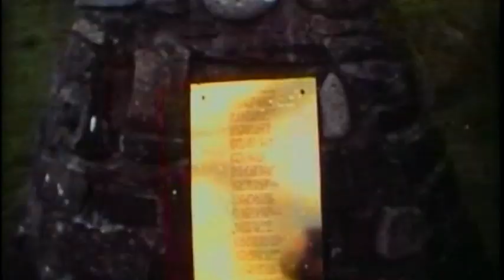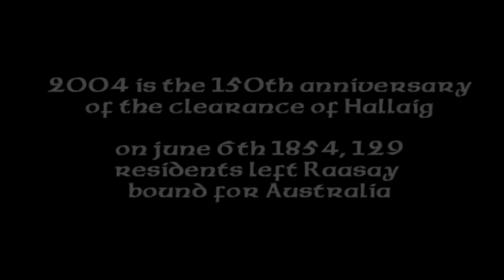Hallaig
The film is an exploration and visual interpretation of the poem "Hallaig" by Gaelic poet Sorley MacLean. The poem originally written in Gaelic and translated describes the tragic loss and memories of a highland community on the Island of Raasay.

The film depicts symbols of life and time. That in Hallaig, there is something to protect. The woods become alive as women, love is presented as a hunter, and time an apparitional deer. The land of the living and the land of the dead become pervious to each other.

The aim of the film is to enlighten and enrich the words of the poem. The aim of creating this film is to educate, inform and raise awareness of the social problems people endured during the period of the Highland Clearances. To research these events of social history in Scotland, in greater depth through the exploration, interpretation and investigation of the poem's use of symbolism and meaning to depict tragedy and loss.

The clearances were virtually ignored for many years this century by writers, historians and academics, partly out of a new struggle towards statehood in Scotland. Devolution and The new Parliament being a new centre of focus and attention.

However in recent years there has been a great revival in Gaelic culture and a renewed interest in Highland History. I believe that The poet Sorley MacLean, when writing "Hallaig" saw the poem as representing and exploring what could be seen as a microcosm for other problems and injustices in the world. For example: Ireland, Africa [Zimbabwe], Bosnia, and also the homeless of Edinburgh".